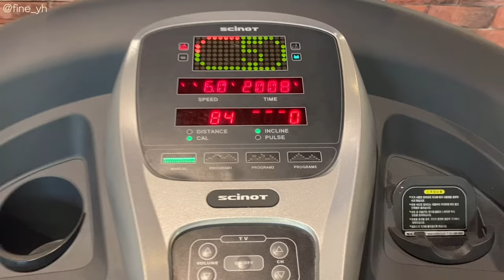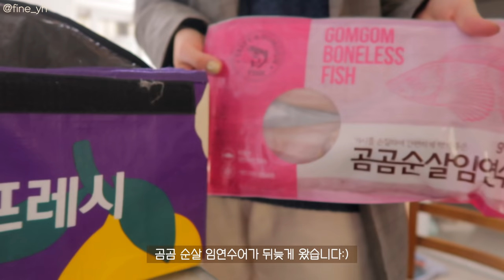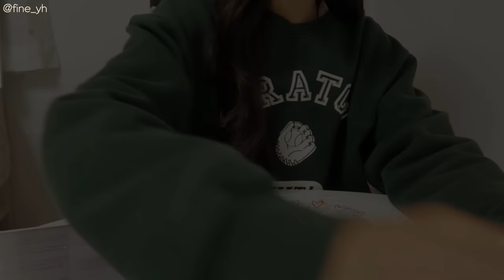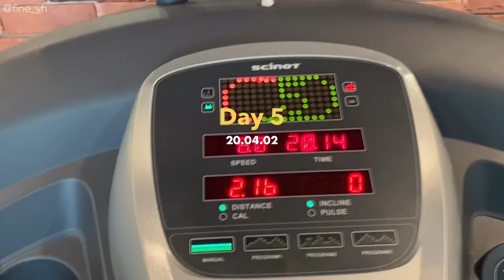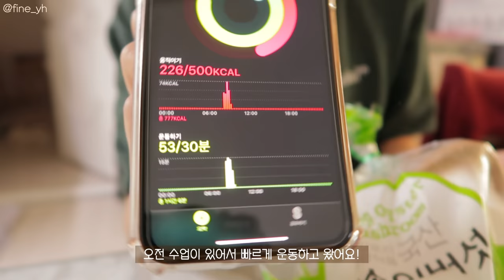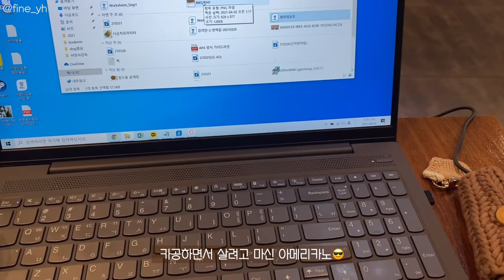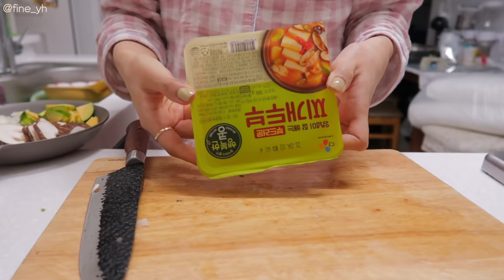SUB) 이번 식단 머선129🙊너무 맛있는 -10kg 다이어트식단 요리브이로그(시금치프리타타,새우청경채덮밥,쭈꾸미볶음,쏘야볶음,시금치된장국,연어김밥)mukbang|food vlog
💡타임라인💡
00:32 시금치 프리타타
03:15 로켓프레시 언박싱
03:56 새우청경채덮밥
07:22 소떡소떡
08:35 해물짬뽕(치팅데이)
08:57 요거트볼
10:16 연어김밥
14:20 요거트볼&스콘
15:39 벚꽃나들이
16:30 쭈꾸미볶음
19:17 소세지 야채볶음
21:51 시금치된장국&임연수어구이

일주일만에 영상이라니 뭔가 되게 오랜만인 느낌이에요!
이번 영상은 촬영기간이 길어서 영상 길이가 좀 길죠?!
행복한 일요일은 제 영상과 함께 마무리해주세요😆
주말에 외식을 많이 했다면,
월요일부터는 맛있고 든든한 건강식 함께 먹어요☺️💛
그럼 여러분 오늘도 영상 편안하게 봐주시고,

📌Camera
  iphone 11
  canon g7xmark2

📌Me
166.5cm
62.8kg~52.5kg

믹서기: 키친플라워 레트로 주서 믹서기
알룰로스: 큐원
냉동새우: 비비수산 대사이즈
곤약쌀: 글로델 밥알모양 곤약
나무손잡이그릇: 모던하우스 우들핸들볼M
흰색 후라이팬: 베카블랑(무상제공)